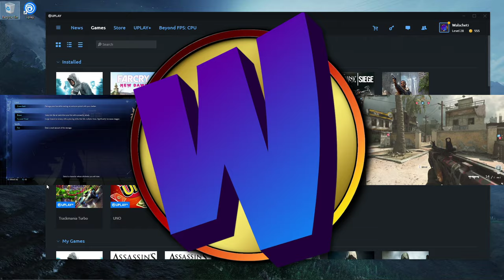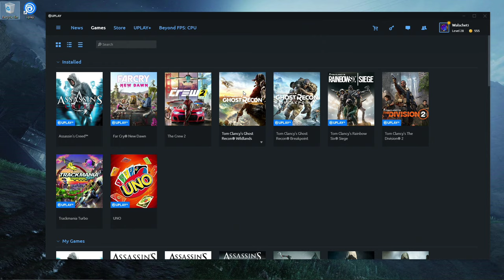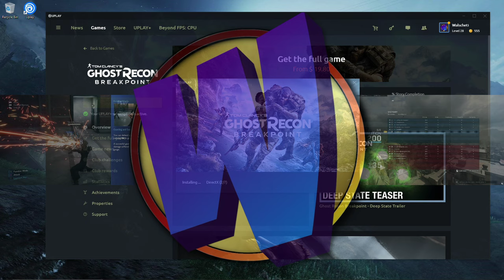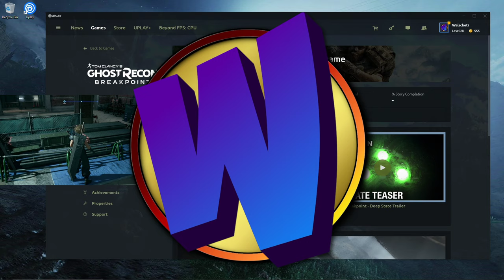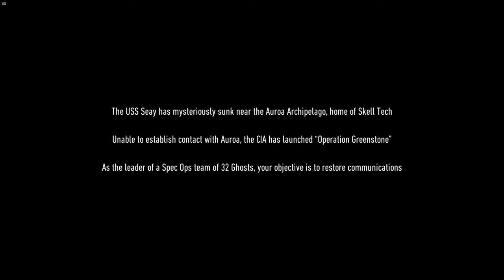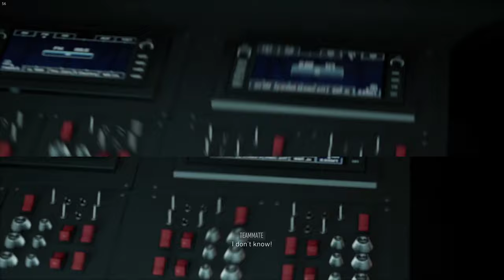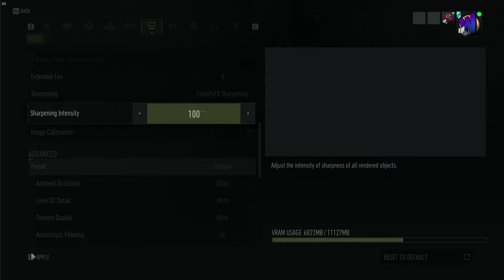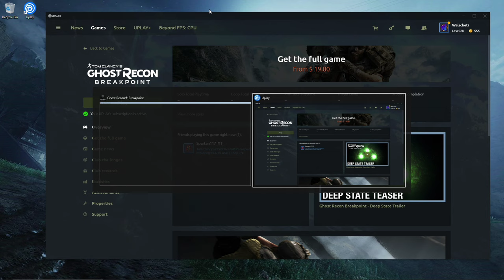Ghost Recon Breakpoint | Live | Startup and 1stplay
Join my on the adventure of setup and gaming!